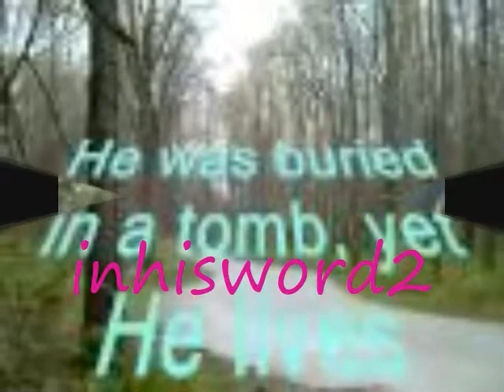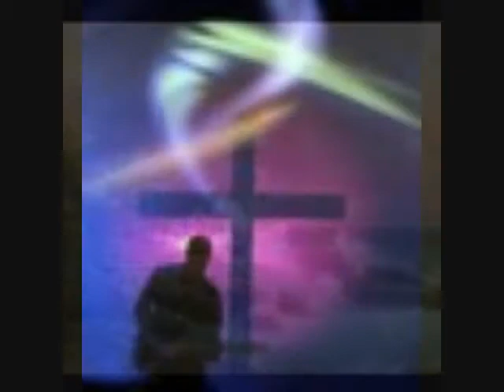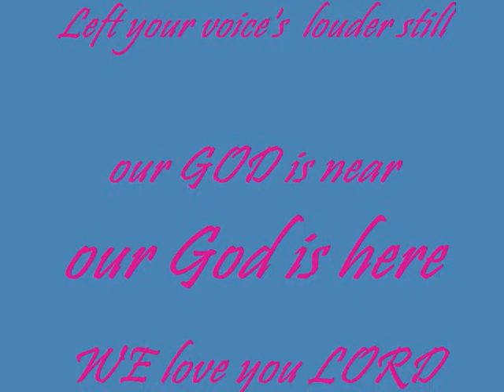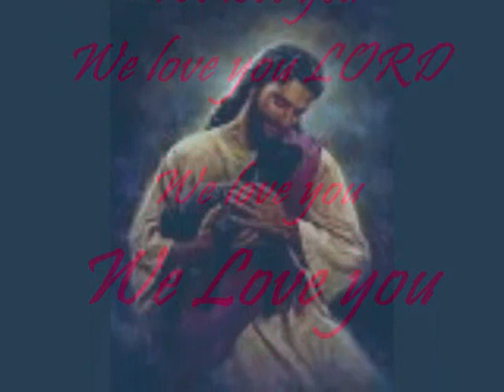Hey My Youtube family,Our Love is Loud.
This is a praise song for our Lord Jesus and a thank you from me to all my youtube family for all you do for him,
 God bless you all and if I left anyone out . I ran out of room. I love you all in Jesus mighty wonderful name,